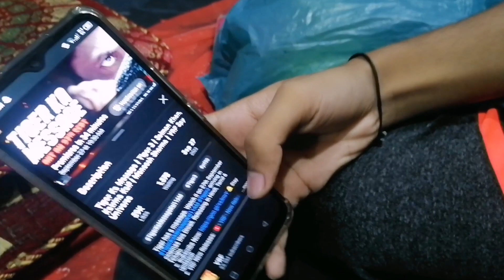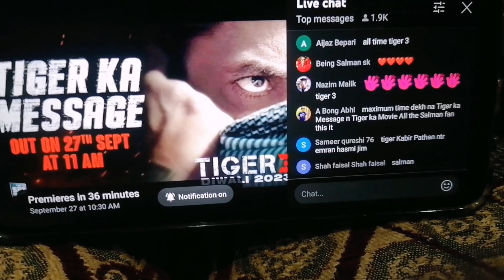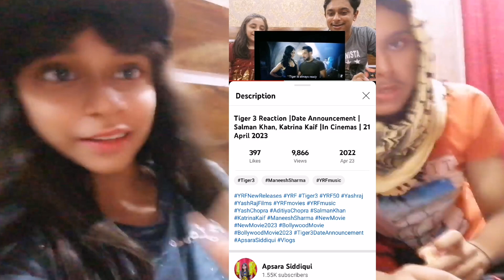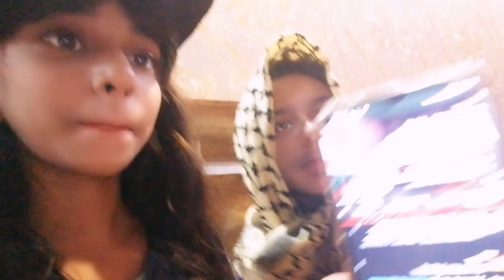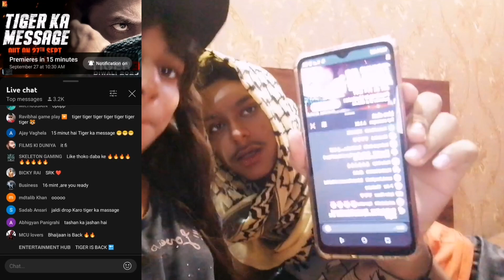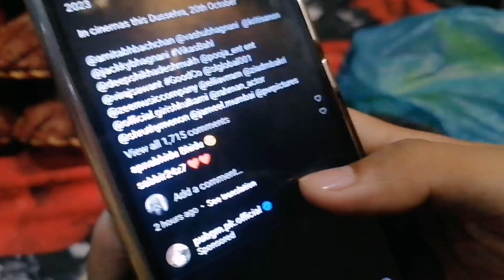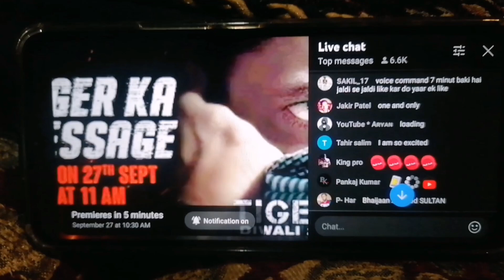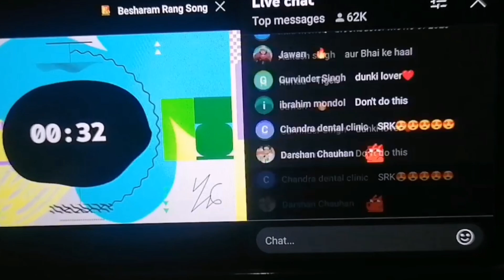TIGER 3 Vlog 😅❤️